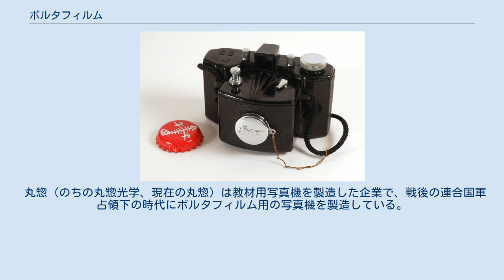ボルタフィルム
スタート35（一光社、1950年発売） ボルタフィルム（英語: Bolta film ）は、スチル写真用のフィルムの規格である。
ボルタ判フィルム（ボルタばんフィルム）とも呼ぶ。
コダックはボルタフィルムを製造販売しなかったので、ロールフィルム番号は存在しない。
ドイツ・ニュルンベルクの企業ボルタ・ヴェルケが1936年（昭和11年）に製造販売を開始した写真機ボルタヴィット（ドイツ語: Boltavit ）とともに発表された規格である。
その後、おもに日本で発展した。
 ボルタフィルムは135フィルム同様の35mm幅のフィルムを使用し、120フィルム同様に裏紙があってパーフォレーションがないロールフィルムである。
これらのポイントはコダックの828フィルム（画面サイズ28×40mm判）の規格と類似しているが、パトローネに包まれておらず、画面サイズは24×24mm判の正方形であり、縦横とも小さい。
同じフィルム幅の135フィルムで一般的な24×36mm（ライカ）判と比較しても、長辺側が短い分だけ面積は狭い。
12枚撮である。
828フィルムとの互換性はない。
 日本の宮川製作所が1938年（昭和13年）にボルタフィルム用の写真機ボルタックスを発表、同社製の写真機におけるボルタ判の画面サイズは基本的に25×25mm判であった。
萩本団治による萩本商会が1948年（昭和23年）に発売したボルタフィルム用の写真機ダン35は、同サイズを採用した。
 フィルムの生産・出荷はすでに終了している。
現在当フィルムを使う写真機を使用する場合は、裏紙とパトローネを用意し、135フィルムを巻きなおすか120フィルムを裁断する等の手法が試みられている。
なお画面サイズが25×25mmのカメラを使用する場合に135フィルムを使用するとパーフォレーションが画面に食い込む場合がある。
 従来映画用フィルムであった35mmフィルムを1925年（大正14年）にライカが写真用のロールフィルムとして使用開始し、コダックが1934年（昭和9年）に35mmフィルムをパトローネに収納した新規格135フィルムを、翌1935年（昭和10年）には裏紙つき・無孔の35mmフィルムをパトローネに収納した新規格828フィルムを発表したのに引き続き、ドイツから発表されたボルタ・ヴェルケの製造販売する写真機ボルタヴィットのための35mmフィルムの新規格がボルタフィルムであった。
 ボルタ・ヴェルケの新規格に反応したのは日本であった。
これは当時GHQが写真用フィルムの生産を中止し、レントゲン写真用フィルムを増産するように命令したため、当時の主流だった大型の写真フィルムが生産困難になったことが一因であった。
1938年（昭和13年）夏に宮川製作所が25×25mm判12枚撮の写真機ボルタックスを製作・発売。
第二次世界大戦後の1948年（昭和23年）に萩本商会が発売したダン35は、ボルタックスの画面サイズを継承した。
しかし、これは3000円という、当時の大卒初任給とほぼ同額の価格（他のカメラに比べると格安ではある）と、販売相手として想定していた進駐軍（アメリカ人）の間にボルタフィルムが普及していなかったことから失敗に終わる。
1950年（昭和25年）に一光社が発売したスタート35は、ボルタヴィットのオリジナルサイズを踏襲した。
1953年（昭和28年）6月には、マミヤ光機（現在のマミヤ・デジタル・イメージング）が変形24×28mm判10枚撮のボルタフィルム使用写真機マミヤマミーを発売している。
 フィルムについては、六和（のちのチェリー商事、その後合併してコニカミノルタマーケティング、2007年解散）がみのりパン、愛光商会がライトパンのブランドで、1990年代前後まで継続的に製造販売していた。
なお末期のフィルムは有孔の135フィルムを使用した製品もあった。
 いずれも生産終了品である。
 六和、のちのチェリー商事生産が生産したもの。
 愛光商会が生産したもの。
 日本ではボルタヴィットはボルタビットとも表記されることがある。
 萩本欽一の父・団治が経営していたメーカー。
 丸惣（のちの丸惣光学、現在の丸惣）は教材用写真機を製造した企業で、戦後の連合国軍占領下の時代にボルタフィルム用の写真機を製造している。